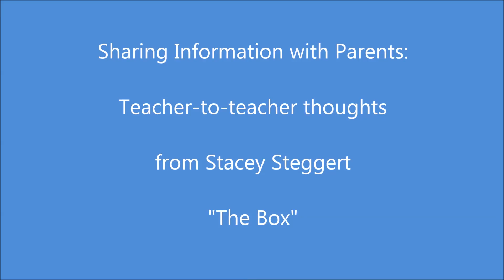Sharing with Parents